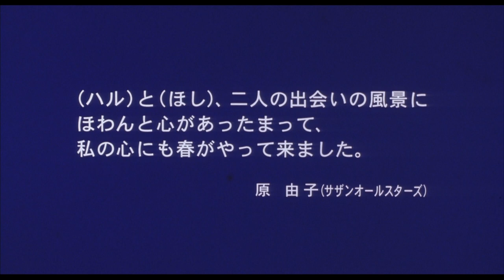Haru (1996) Original Trailer [FHD]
Directed by Yoshimitsu Morita. Starring Eri Fukatsu, Seiyô Uchino and Sei Hiraizumi.
AKA: 春天情书 / ハル